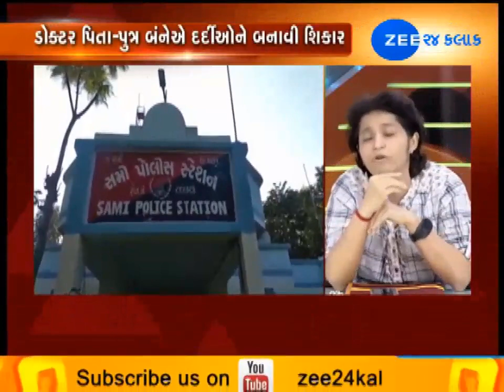Doctor molest female patients : emotional points are misused by doctor